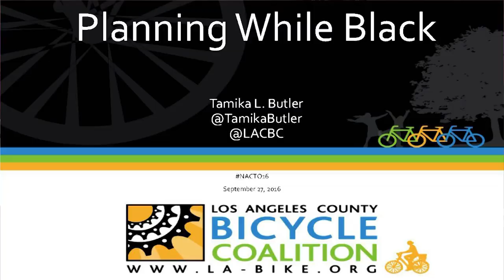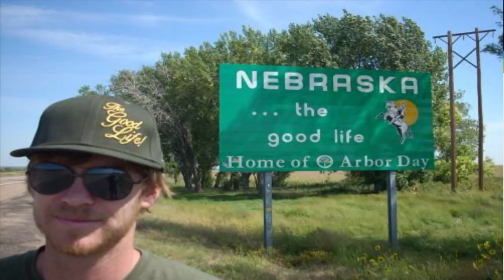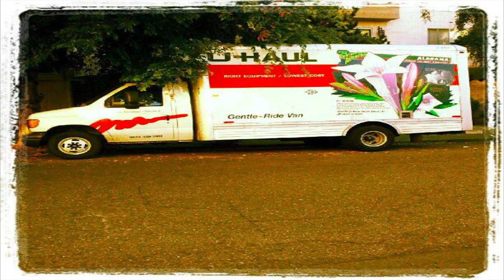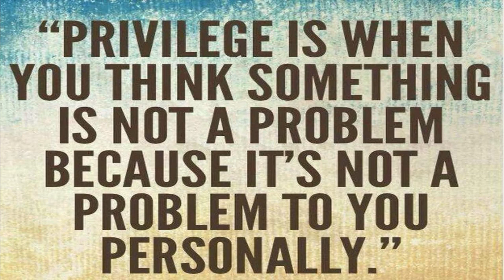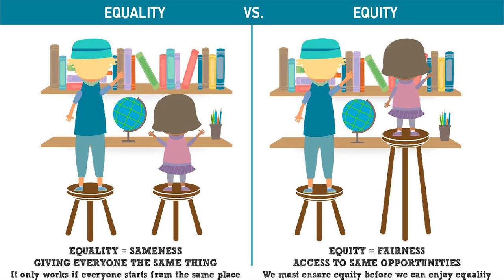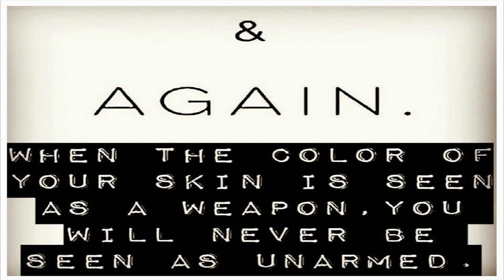NACTO2016: Tamika Butler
NACTO was honored last month to have Tamika Butler, Executive Director of the Los Angeles County Bicycle Coalition, give a frank and inspiring keynote at the Designing Cities Conference.

In her speech, "Planning While Black," Tamika unpacked the issue of race, equity, and privilege in the planning community, imploring planners, advocates, and practitioners to explicitly think about race and identity in the course of doing our work, and perform critical self-reflection as a profession.

Please take an hour of your time, and watch with your undivided attention.